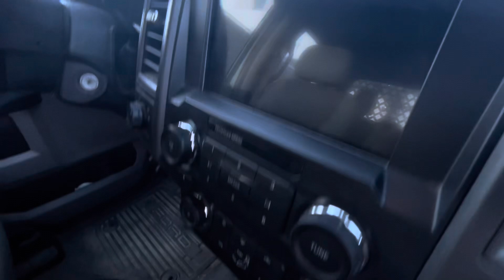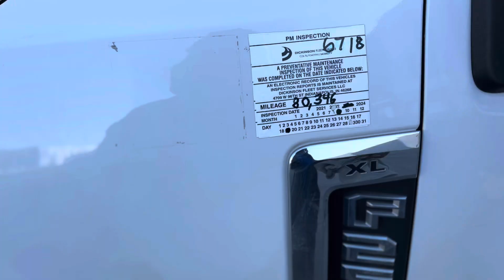I detailed FILTHY Commercial Truck earning repeat business | Prime Mobile Detailing